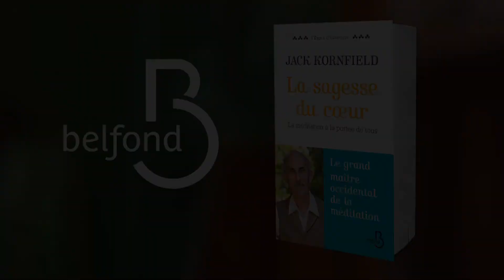Fabrice Midal présente "La sagesse du coeur" de Jack Kornfield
Fabrice Midal, directeur de la collection L'Esprit d'ouverture des éditions Belfond, présente le livre "La sagesse du cœur - La méditation à portée de tous" de Jack Kornfield.
La méditation n’est pas réservée aux initiés. Bien au contraire ! assure Jack Kornfield, le plus pédagogue des bouddhistes : elle s’adresse à chacun d’entre nous et il est très simple de l’intégrer à nos routines quotidiennes. Un guide pratique, ludique et intelligent, pour nous initier à la sagesse du cœur et nous aider à vivre notre existence avec joie, clarté et compassion.